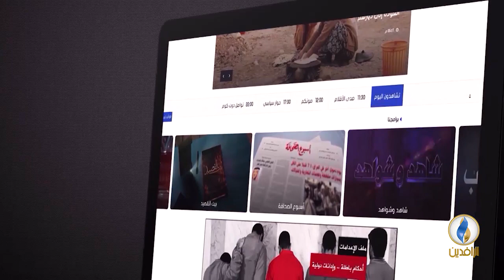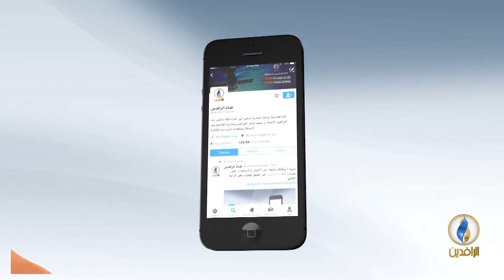مقاصد | طبيعة الدولة في الإسلام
ضيف الحلقة:
ونيس المبروك - رئيس المركز المغاربي للدراسات

تقديم:
جهاد عدلة